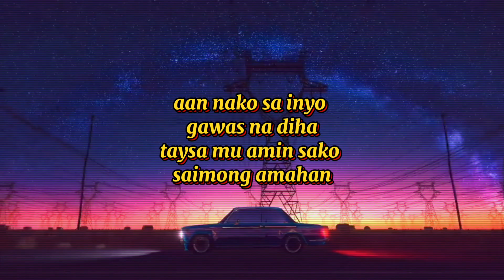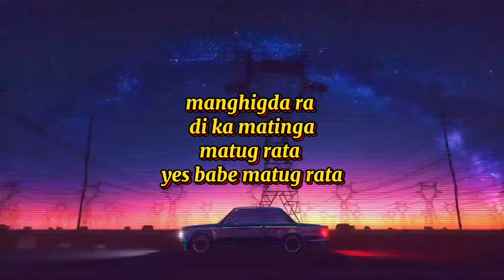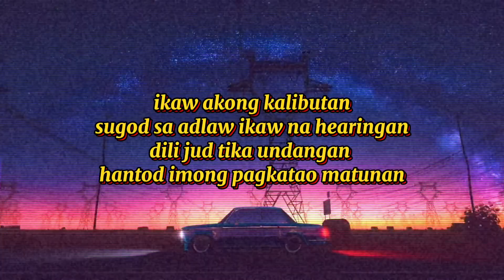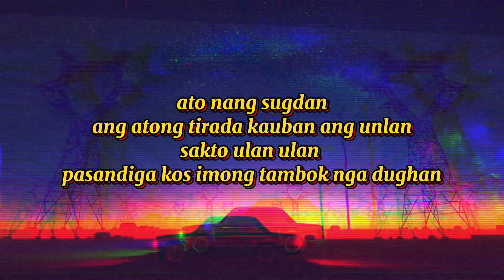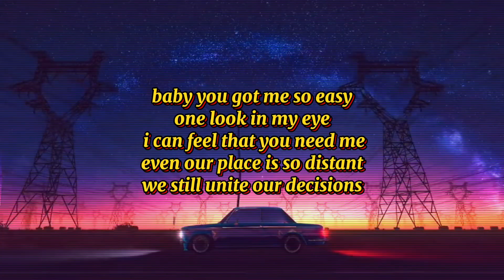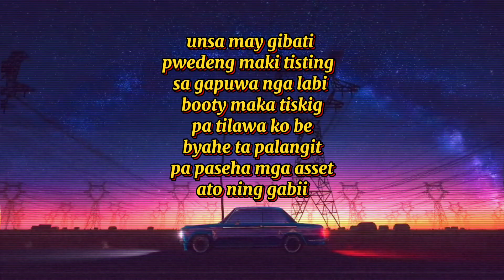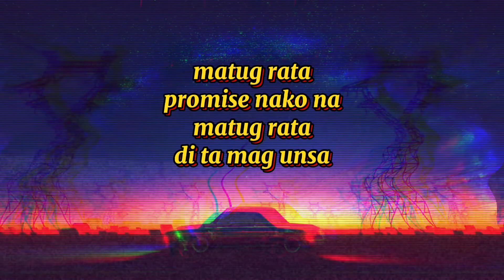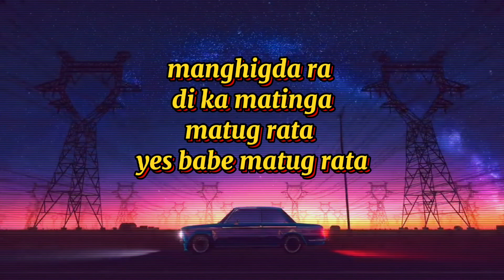Matug rata - Geexus (prod. leto)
written & performed by: NoSaint
Beat prod by. Leto